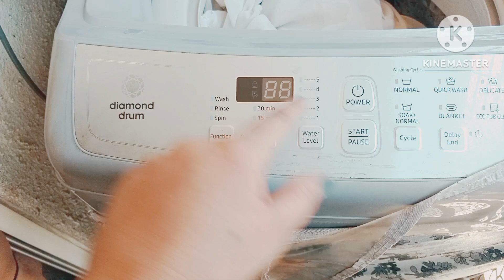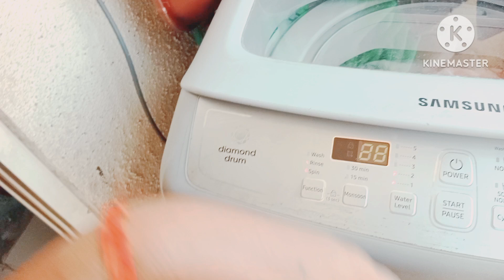मेरा बरसो का सपना आज पहली बार हमने अनाथ आश्रम में कपड़े दान किया 🙏🙏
hi friends kaise ho aap sb